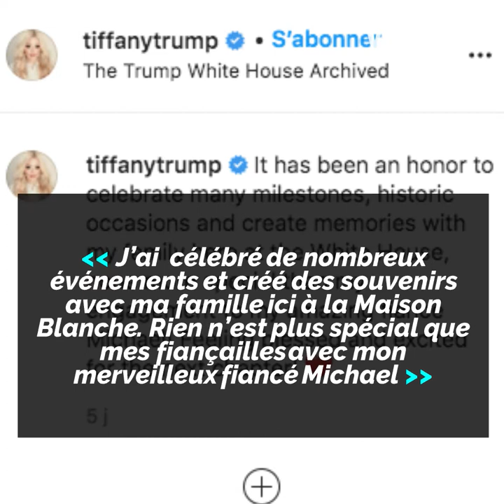Un Libanais vole le coeur de la fille de Trump! 👩‍❤️‍👨💍🇱🇧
Tiffany Trump quitte la maison blanche en annonçant ses fiançailles avec un milliardaire Libanais👩‍❤️‍👨💍🇱🇧